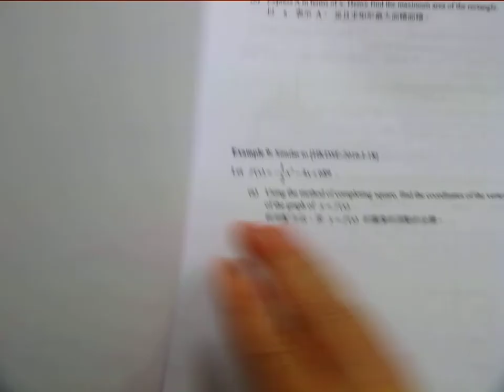CHAP 6iv Functions 2009 2010 eng chi F4 Part7